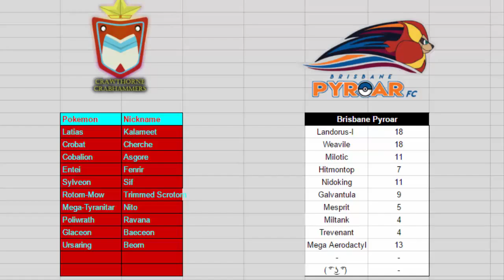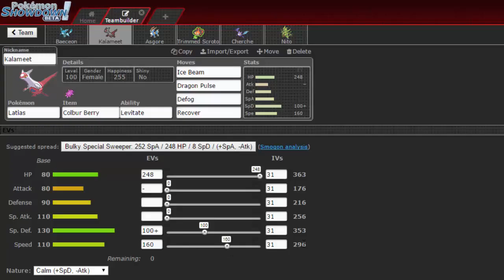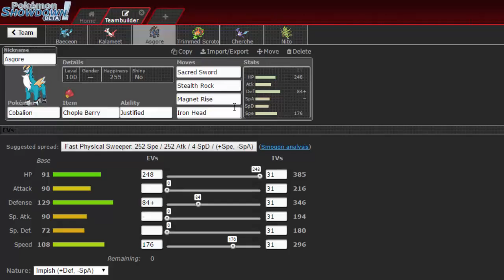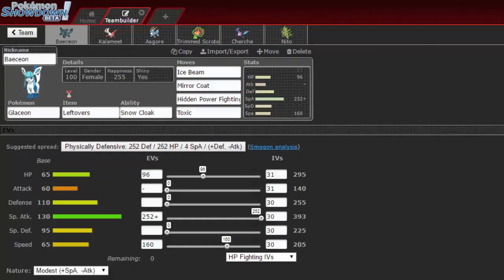GPC S4W3 || Crawthorne Crabhammers (2-0) Vs. Brisbane Pyroar (1-1)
Welcome back to the 4th season of the GPC where we try to continue our winning ways and meet Li0n, another newcomer to this season.
Can we keep this winning momentum up?